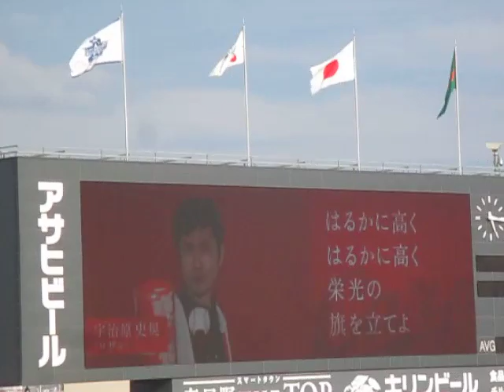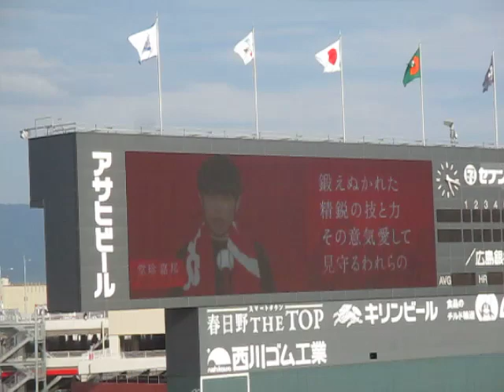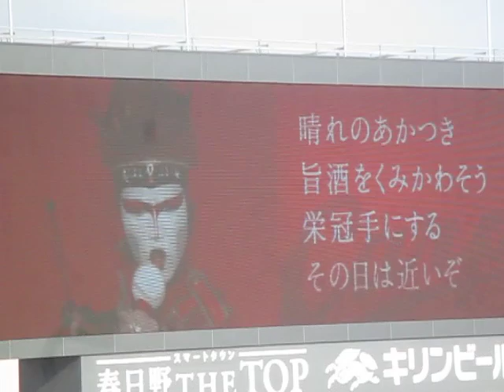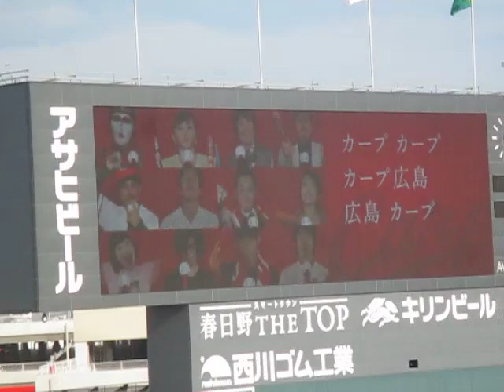それいけカープ2014年度版PV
それいけカープの2014年度バージョンのPVです。交流戦からはサンフレッチェ広島の佐藤選手、交流戦明けぐらいからは元女子バレーボール日本代表栗原選手のバージョンが追加されました。

個人的に栗原選手と水田わさびさんと小林克也さんの登場シーンは好きですね。

2014年7月15日　対横浜DeNAベイスターズ戦にて収録